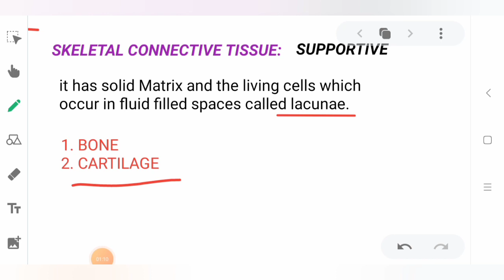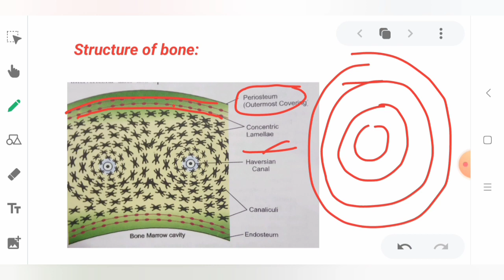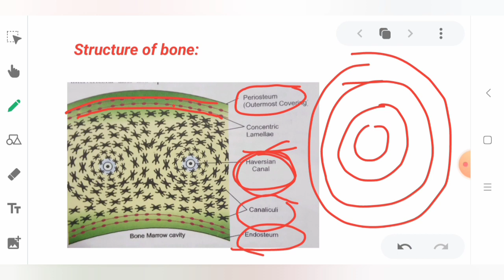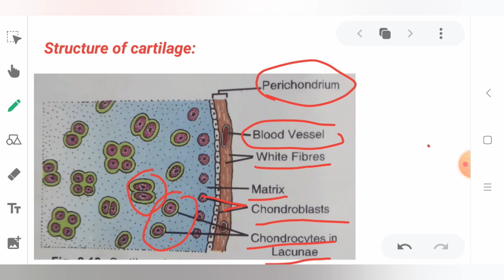SKELETAL CONNECTIVE TISSUE|| BONE & CARTILAGE|| CLASS 9 CBSE/ICSE